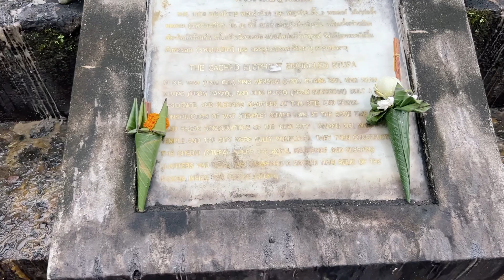Chiang Mai Oldest Temple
Must see surrounded by many temples